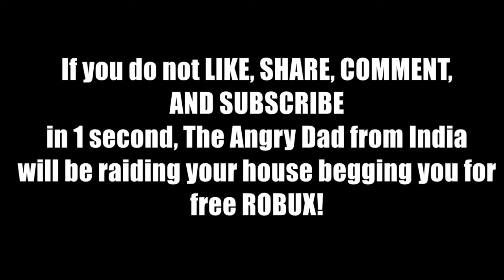🥤 Evolution of Candy Crush Soda Saga 2014-2022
Thank you for 1,000+ views as of May 11, 2022!

Minecraft links